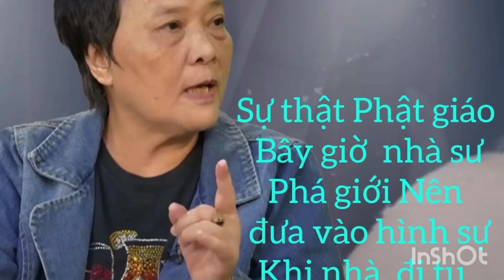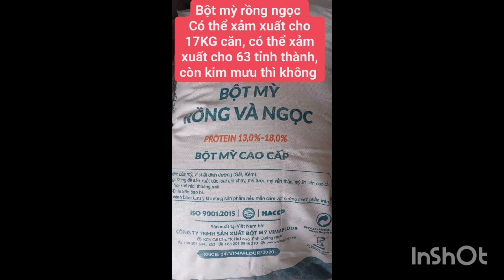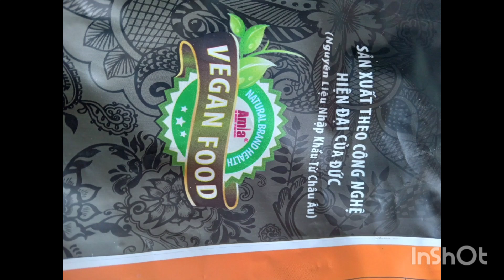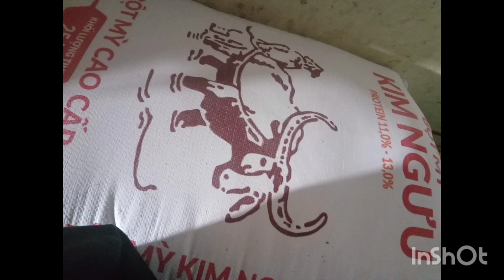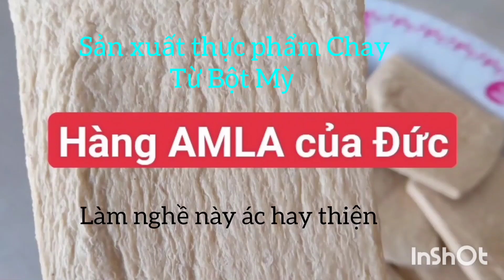Chiêu trò nhân quả của nhân quả lúc ẩn, lúc hiện và câu tác ý hay nhất - ThíchThôngLạc